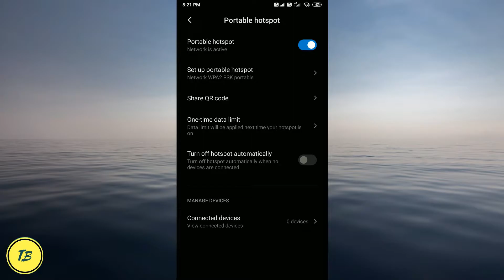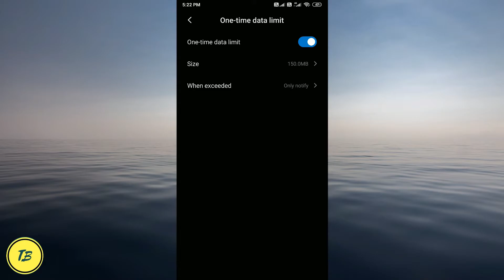how to set a limit on hotspots | mobile hotspots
video is about - set limit on the hotspot

tags-
hotspot
mobile hotspot
wifi hotspot
sharing internet
internet password
tech blog